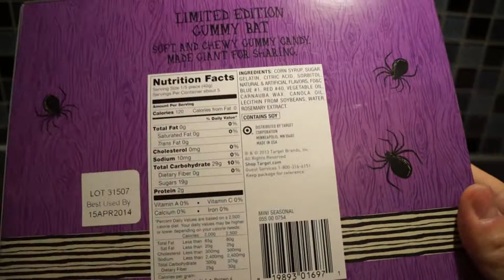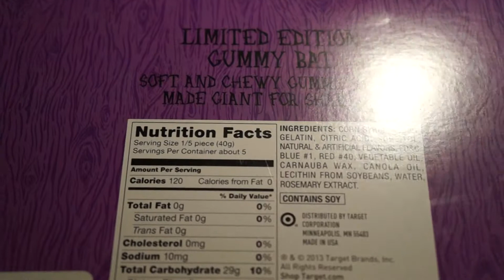Huge Candy Gummy Bat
Gummy Bat Halloween candy